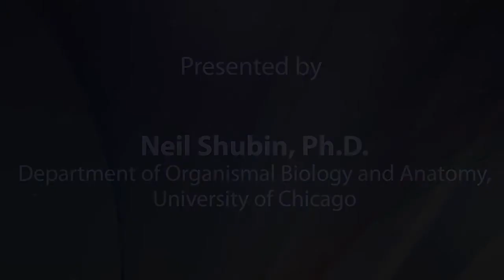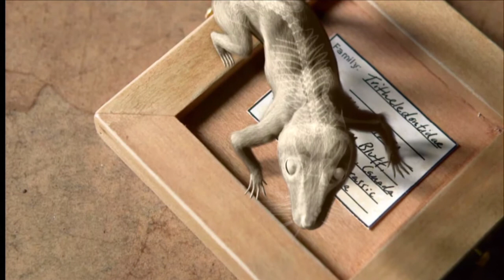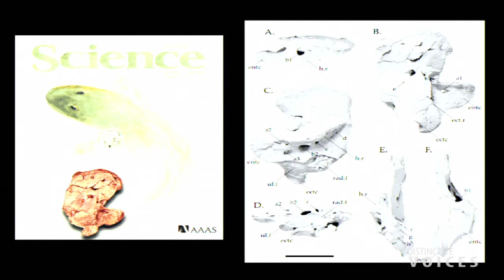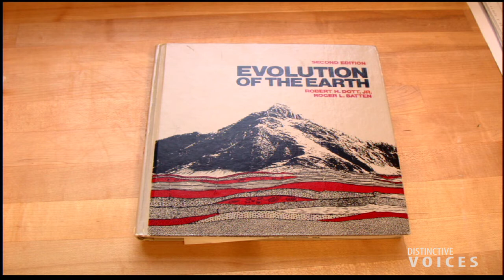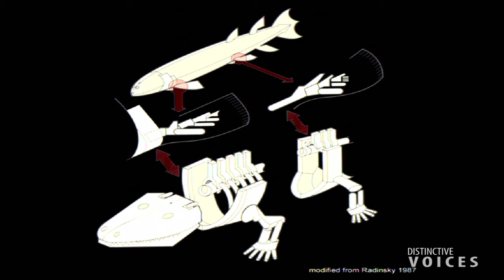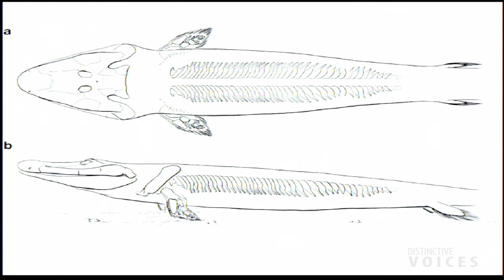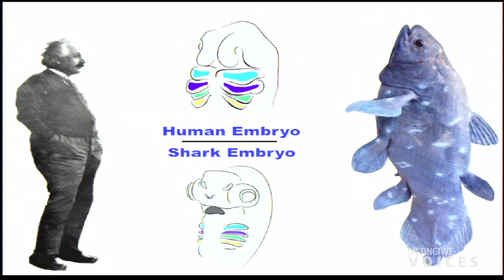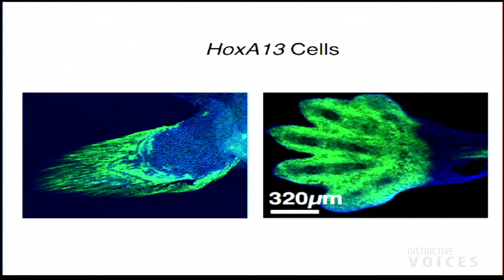Finding Your Inner Fish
Neil Shubin, University of Chicago.  Neil Shubin is the author of two popular science books, The Universe Within (2013) and the best-selling Your Inner Fish (2008), which was chosen by the National Academy of Sciences as the best book of the year in 2009. Trained at Columbia, Harvard, and the University of California at Berkeley, Shubin is the Robert Bensley Distinguished Service Professor and Associate Dean of Biological Sciences at the University of Chicago. In 2011 he was elected to the National Academy of Sciences.